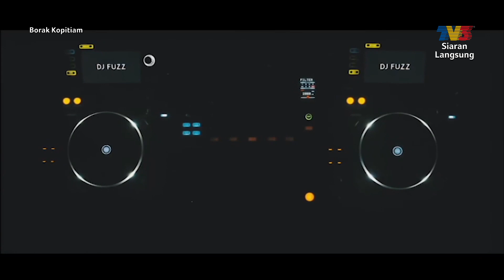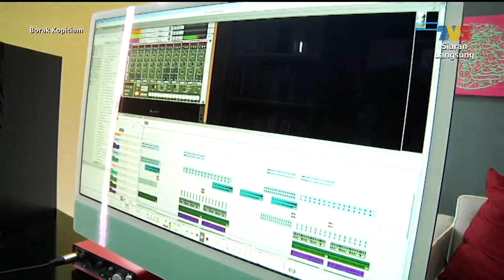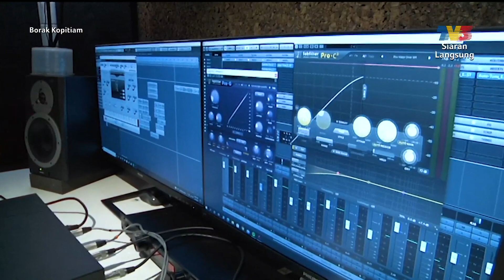Menarik: Daripada Cipta Lagu Kepada Jingle (DJ Fuzz) | Borak Kopitiam (6 Februari 2022)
Topik: Menarik: Daripada Cipta Lagu Kepada Jingle (DJ Fuzz)